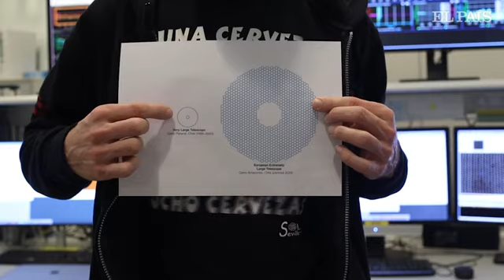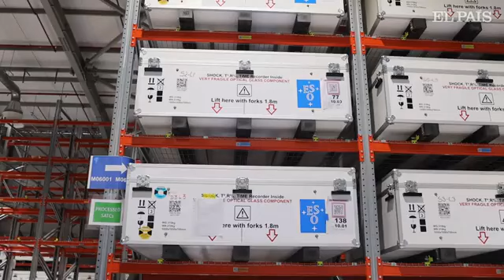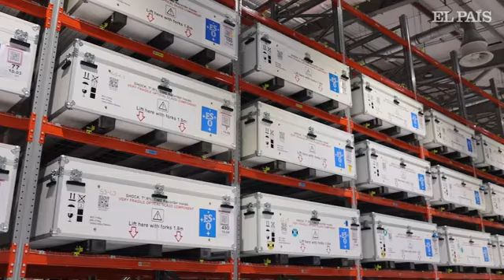Construye Chile el telescopio más grande del mundo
En el remoto Desierto de Atacama, en el norte de Chile, se construye un ambicioso proyecto que revolucionará la exploración cósmica: el Telescopio Extremadamente Grande (ELT, por sus siglas en inglés). Bautizado como el ojo más grande del mundo para mirar el cielo, este titánico instrumento a cargo del Observatorio Europeo Austral (ESO) –una organización representada por 16 estados miembros del viejo continente, Australia como socio estratégico y Chile, como anfitrión– está diseñado para escudriñar los misterios del universo.